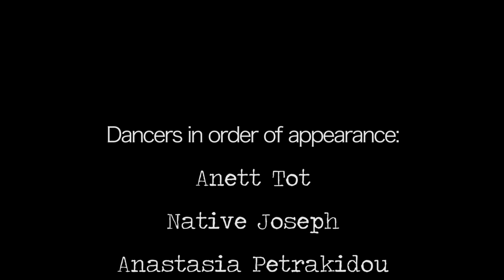ROOTS II An Experimental Film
Hey everyone,

As most of you know, I'm a film student. So today I decided to share with you all a project I created last semester. Coming from a dance and music background, I decided to collaborate with three amazing dancers and a wonderful Brass band called Strass Brass.